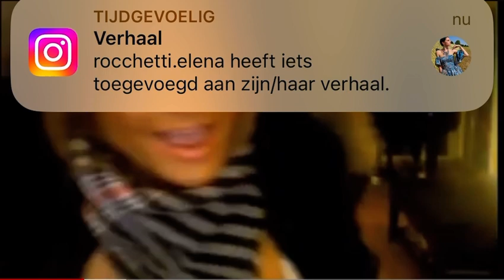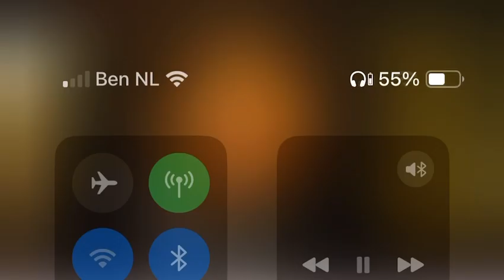Tila Tequila/ Thien Nguyen back in the day pretending to be Jane part 7